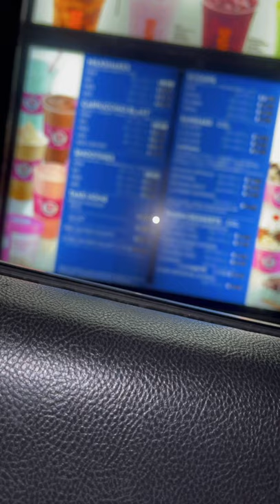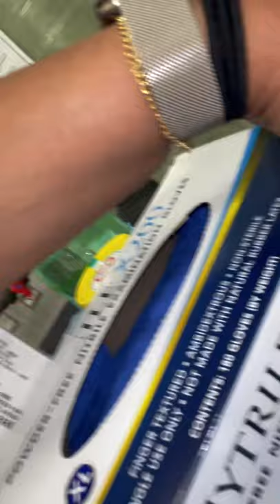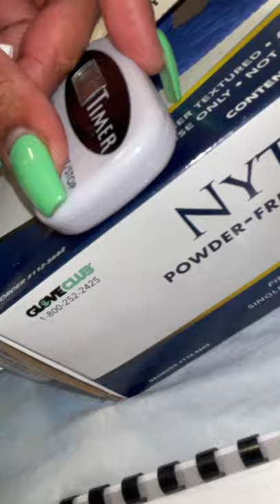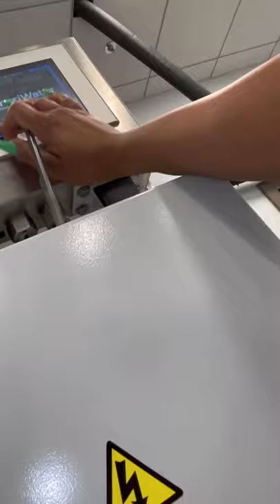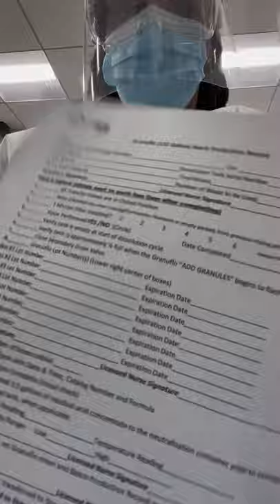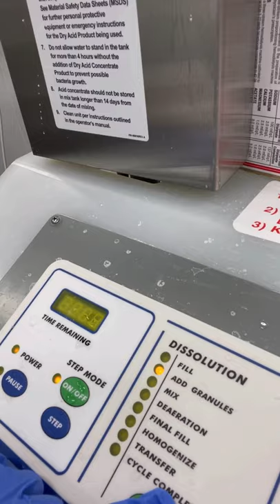A Day In The Life Of A Dialysis Technician | Work Vlog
Go to work with Mz Von & gain insight to what her daily tasks consist of as a Dialysis Technician.